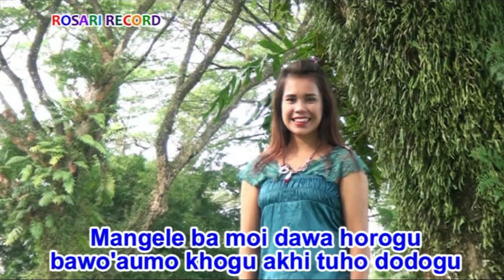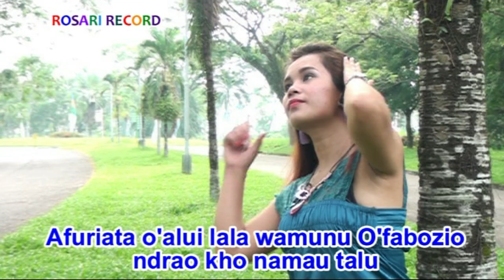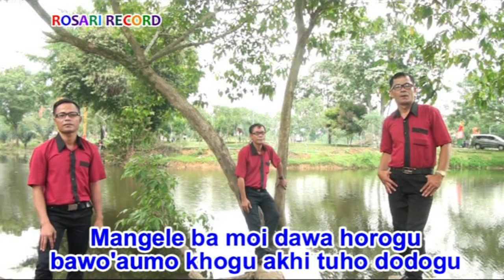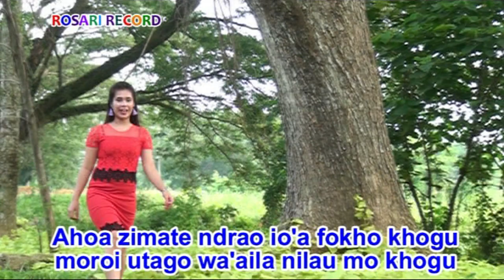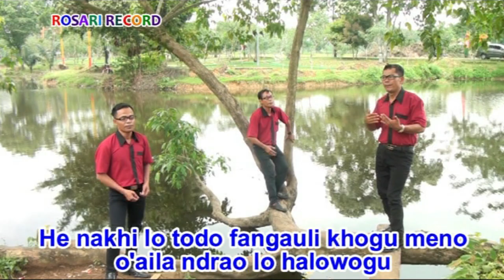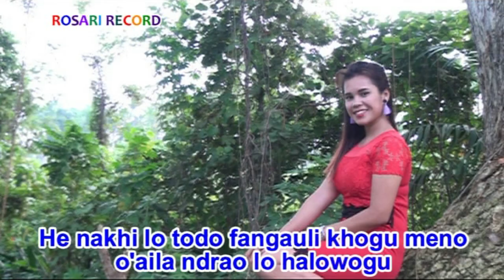Lagu Nias - MANGELEI (Official Musik & Video)